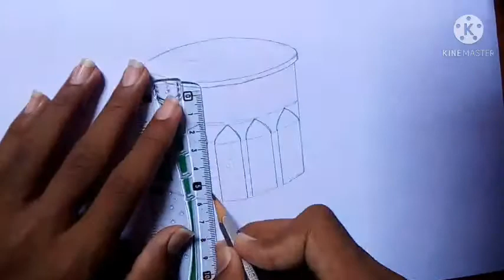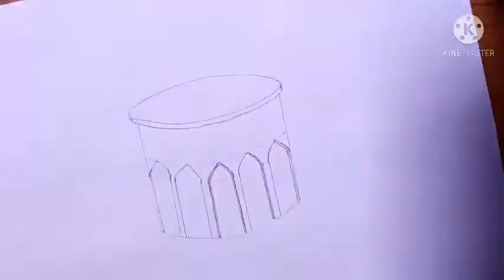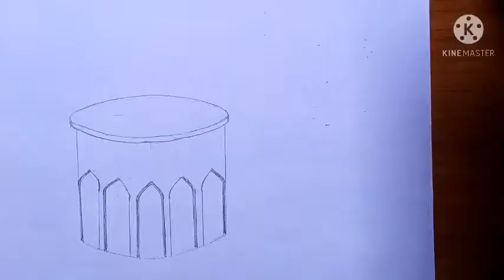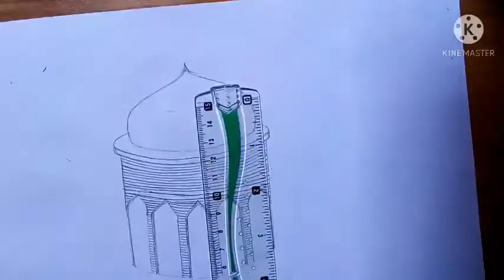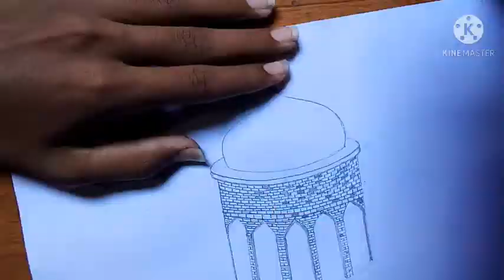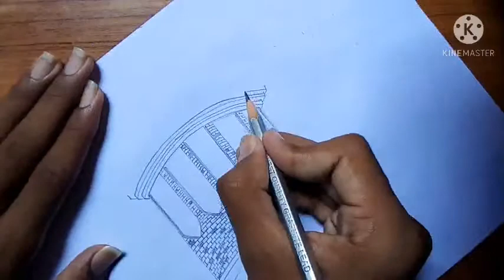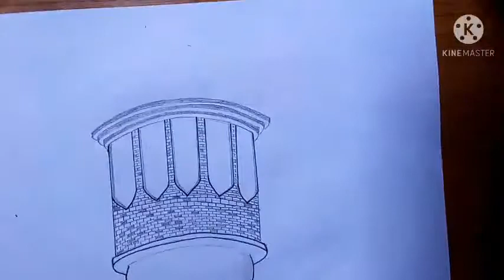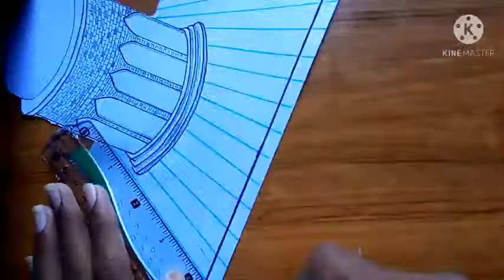Magic trick of drawing a 3D monument above the page with pencils.